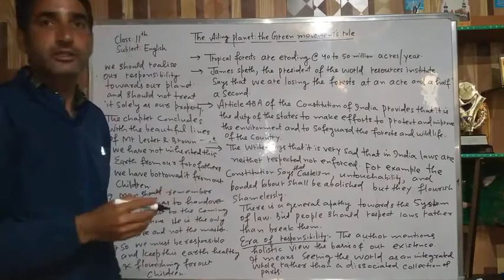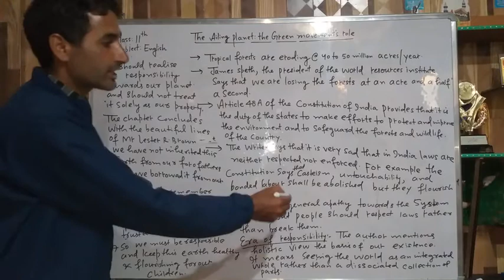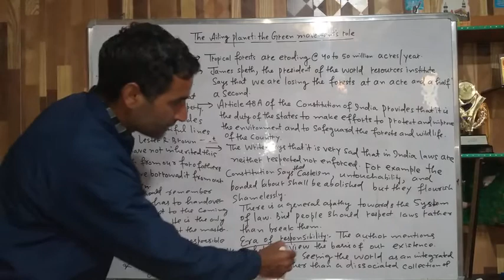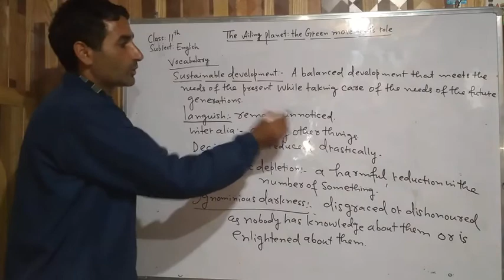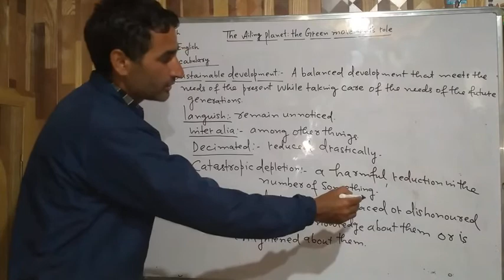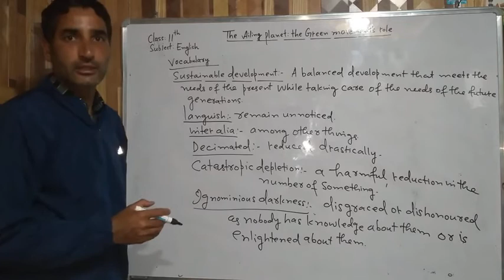English class 11th (Hornbill)Topic:The Ailing planet:the Green movement's role part 3